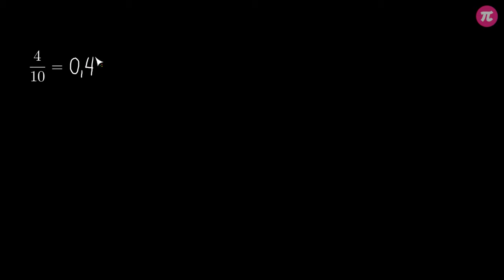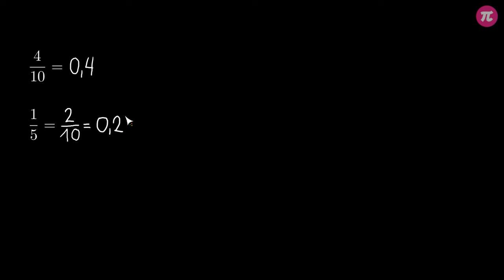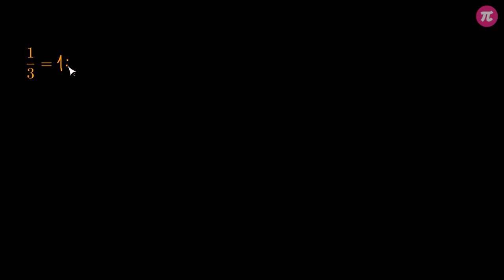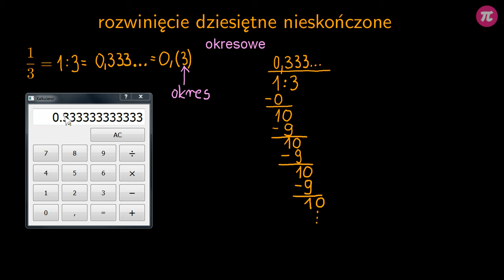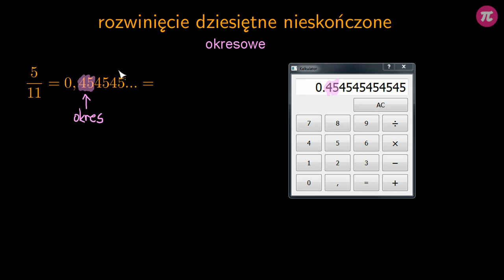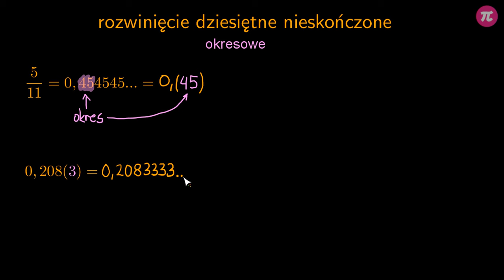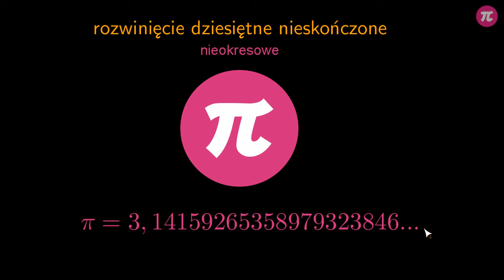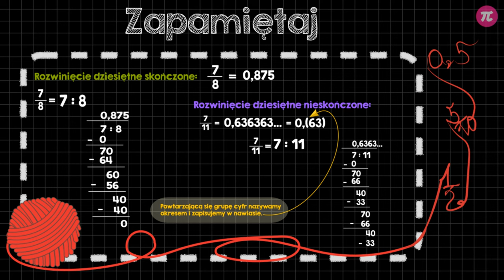Rozwinięcia dziesiętne ułamków zwykłych #3 [ Przekształcanie ułamków ]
Z tej wideolekcji dowiesz się:
  - co to jest rozwinięcie dziesiętne ułamka zwykłego,
  - jak znaleźć rozwinięcie dziesiętne ułamka zwykłego,
  - czym różni się rozwinięcie dziesiętne skończone od nieskończonego,
  - kiedy mówimy o rozwinięciu dziesiętnym okresowym, a kiedy o nieokresowym,
  - jak zapisać rozwinięcie dziesiętne nieskończone okresowe.

PLAYLISTA
Ta wideolekcja jest częścią playlisty [ Przekształcanie ułamków ]:
Ta playlista dotyczy działań na ułamkach zwykłych i dziesiętnych. Dzięki filmom nauczysz się zamieniać ułamki zwykłe na dziesiętne i odwrotnie. Dowiesz się, co to jest rozwinięcie dziesiętne ułamka zwykłego i nauczysz się wykonywać działania, w których występują różne rodzaje ułamków.

Tutor: Krzysztof Chojecki
Konsultacja: Małgorzata Rabenda
Grafika podsumowania: Valeriia Malyk
Materiały: Krzysztof Chojecki, Valeriia Malyk
Redakcja: Małgorzata Załoga